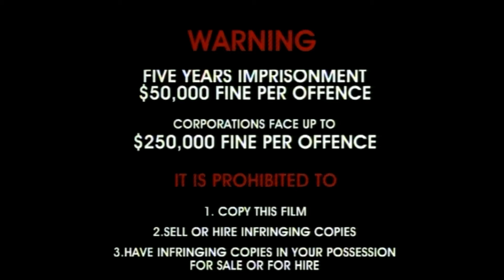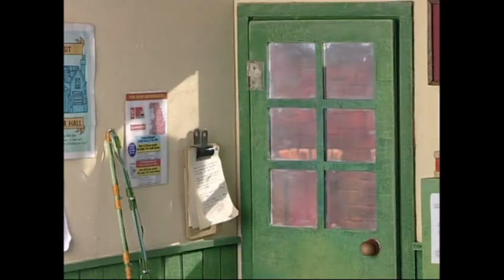Opening To, Postman Pat - The Greendale Rocket (2004 Australian DVD)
This Release of this DVD was on Wednesday October 6, 2004.

1. Warning Screen
2. G Rated
3. ABC DVD Logo
4. ABC For Kids Logo
5. DVD Menu
6. The start of Postman Pat and The Greendale Rocket